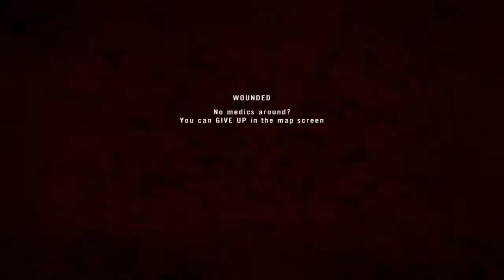Project Reality - Downed Pilot 2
wakbar